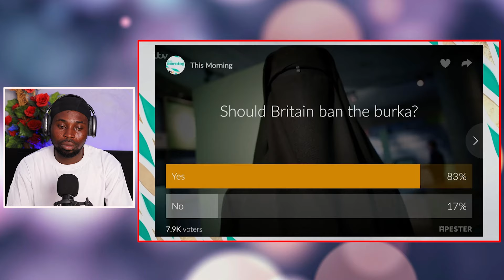"IT'S ABSOLUTELY UNDESIRABLE", Activist Camly SCHOOLS WOKE Muslim Woman on Wearing Niqab in Britain